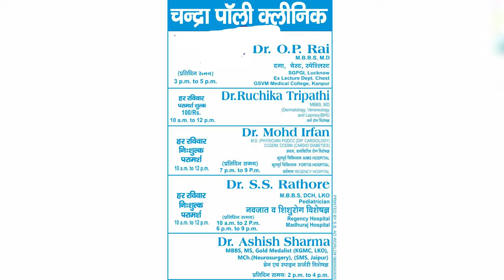IPN NEWS - मुस्लिम आबादी वाले इलाकों के साथ-साथ शहर में फ्लेग मार्च किया